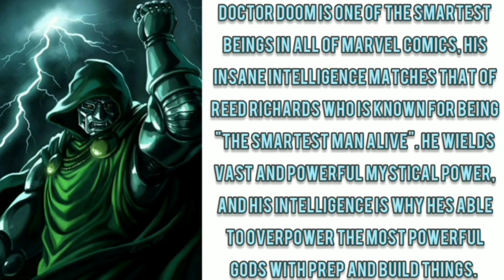Doctor Doom (Marvel) Vs Magneto (Marvel) - Fantasy Faceoff